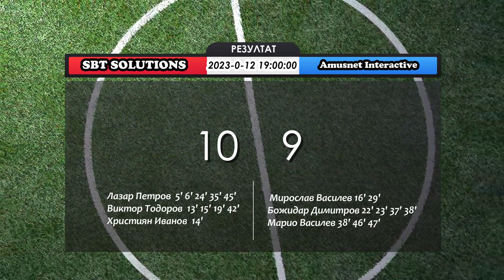SBT SOLUTIONS : Amusnet Interactive ( РЕПОРТАЖ ) - БАМФ СОФИЯ 2023